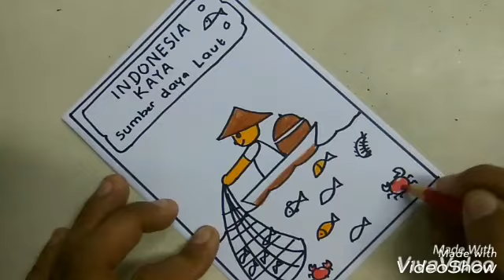cara menggambar Poster Nelayan Indonesia II Fisherman Poster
video ini adalah video menggambar ang dibuat dengan cara yang sangat mudah agar semua anak bisa mengikuti cara menggambarnya..kalau kamu coba dan banyak latihan menggambar, pasti kamu bisa .yuk menggambar

alat yang saya gunakan buat gambar ini cukup yang ada dirumah yaitu :
crayon titi 12 warna
pensil ,spidol
buku gambar
di video ini saya menggambar menggunakan spidol agar kelihatan jelas,tetapi saya sarankan buat adik-adik supaya menggunakan pensil agar bisa dihapus.